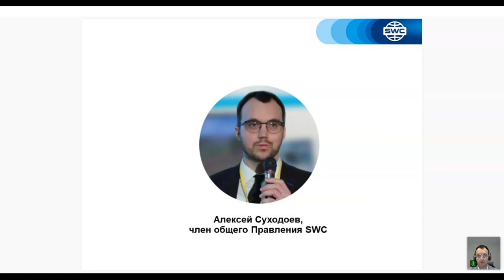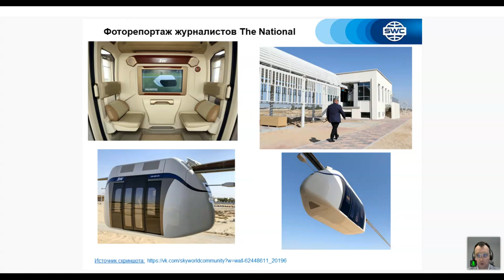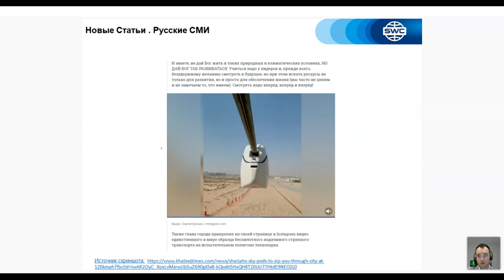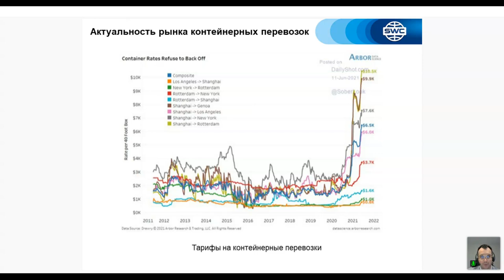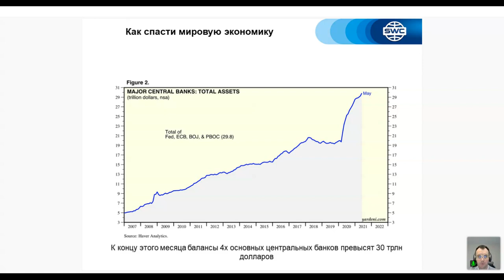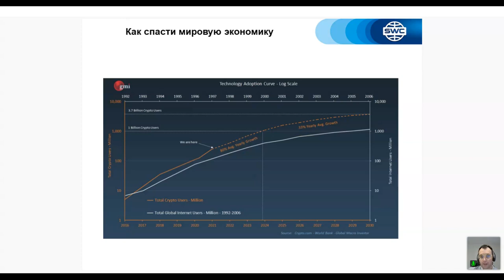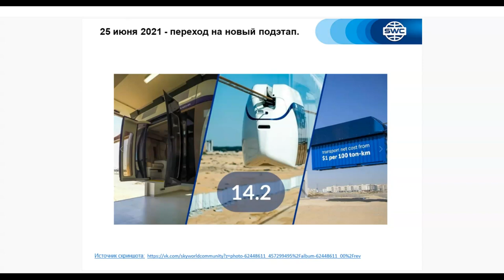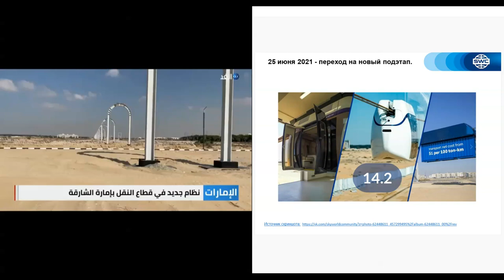Все самое интересное и актуальное в мире SWC от 07.07.2021. Ведущий: Алексей Суходоев.